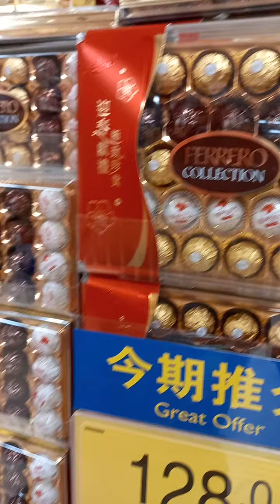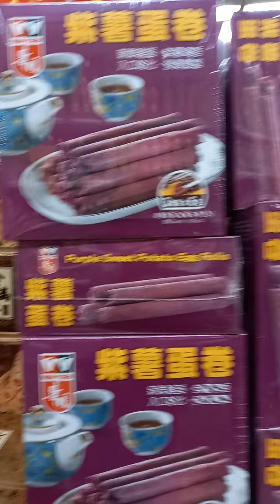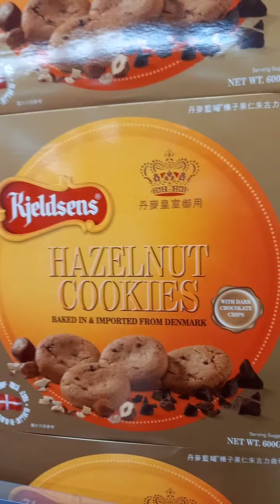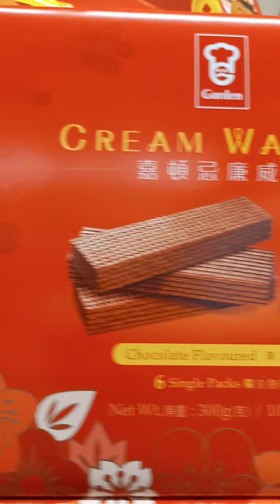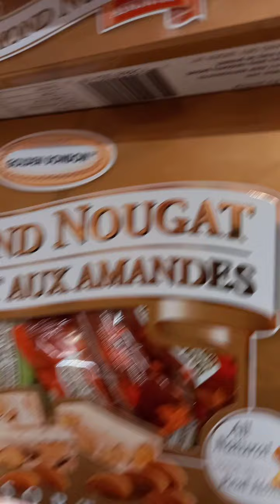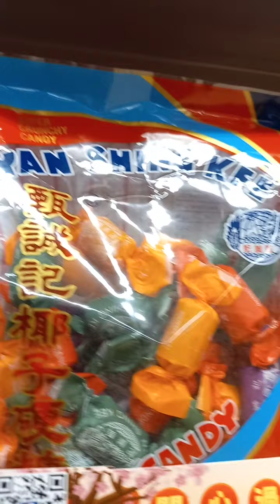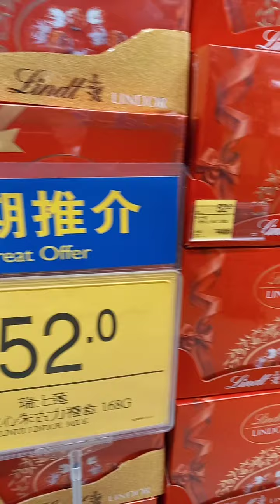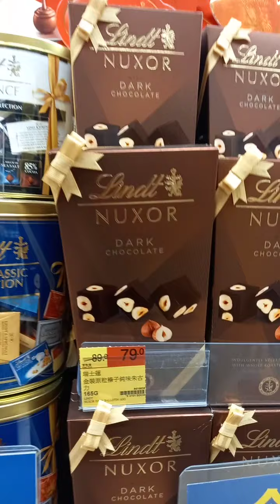Mga pagkain na swerte sa Chinese new year.